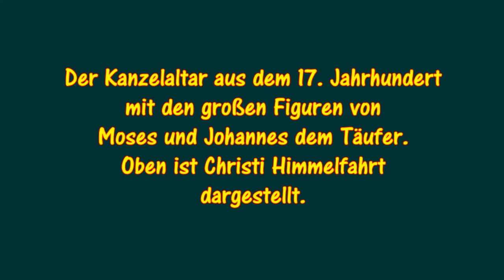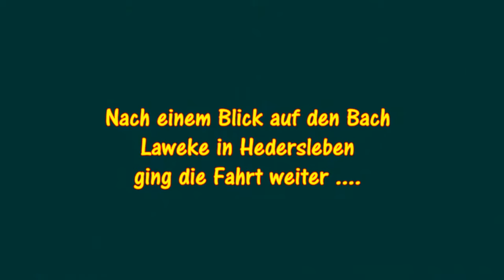Dorfkirche Hedersleben bei Eisleben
Besichtigung der Dorfkirche von Hedersleben bei Eisleben, deren Ursprünge ins Mittelalter zurückreichen, Das heutige Aussehen stammt vom Ende des 19. Jahrhunderts -- Visit to the village church of Hedersleben near Eisleben, whose origins date back to the Middle Ages. Its current appearance dates from the end of the 19th century.